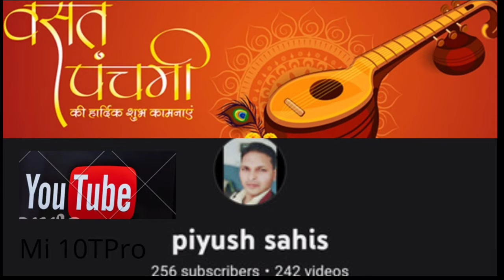thanks for 250+ subscriber